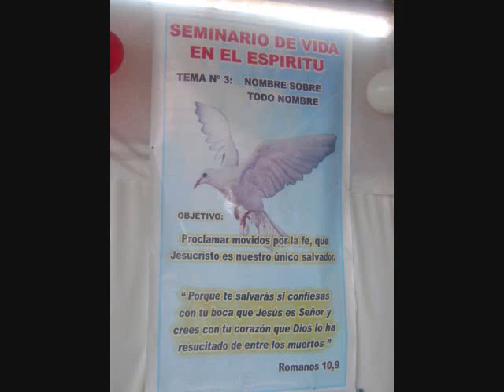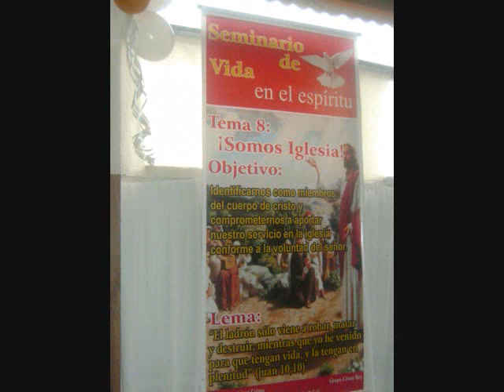Photos de san buenaventura y Cristo Rey